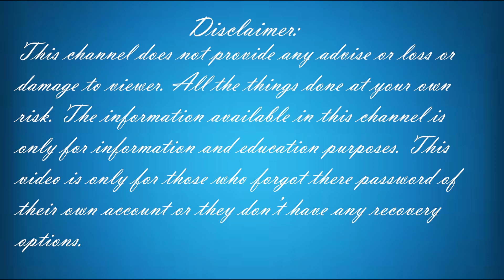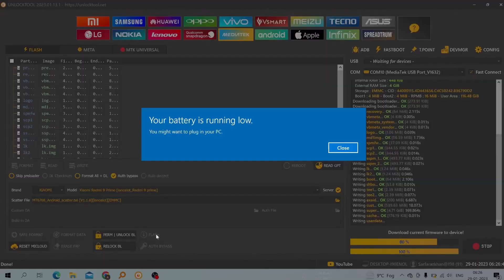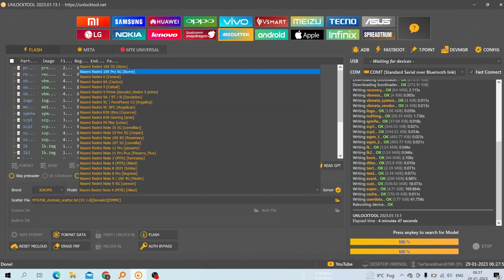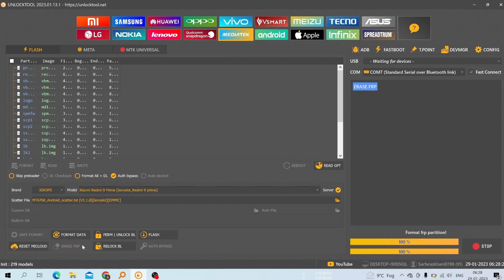REDMI 9 PRIME RESTART HANG ON LOG | FULL FLASHING AND FRP BYPASS BY UNLOCKTOOL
Redmi 9prime full flashing video by unlocktool